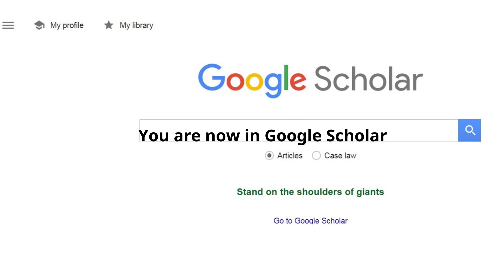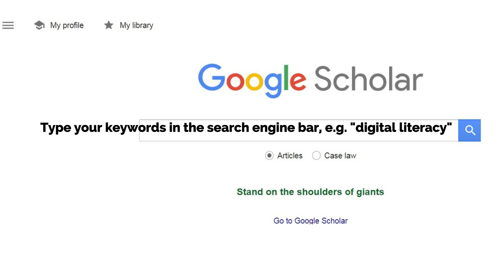UJ Library - How to use Google Scholar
This instructional tutorial guides you through the process of linking Google Scholar to the UJ library.